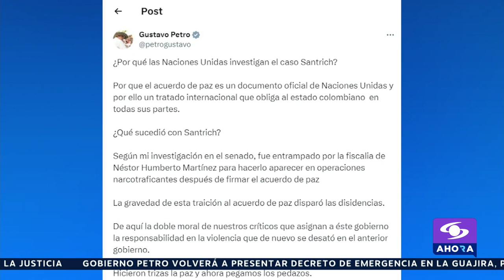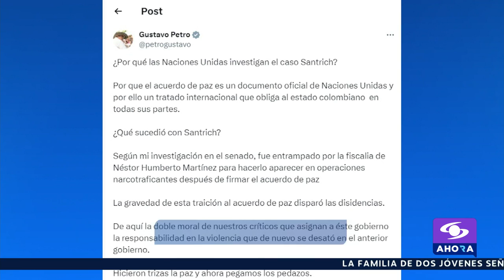Petro volvió a hablar de "entrampamiento" a Santrich y señaló que esto “disparó a las disidencias”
En su cuenta de X, el presidente Gustavo Petro se refirió a un artículo periodístico en el que hacen referencia a la actuación de la Fiscalía General de la Nación en el caso de Jesús Santrich. Allí, el jefe de Estado volvió a hablar de un “entrampamiento”.

“¿Por qué las Naciones Unidas investigan el caso Santrich? Porque el acuerdo de paz es un documento oficial de las Naciones Unidas y, por ello, un tratado internacional que obliga al Estado colombiano en todas sus partes”, escribió el mandatario.